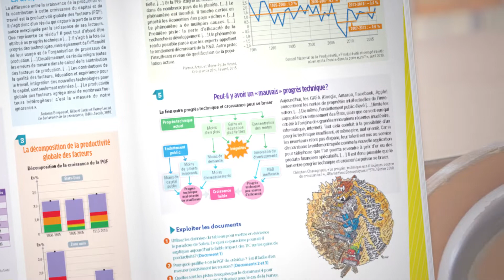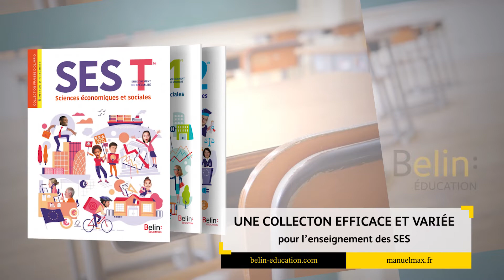SES Terminale : les points forts !